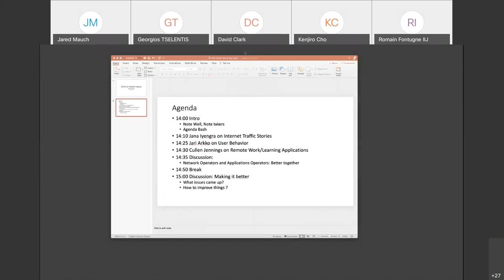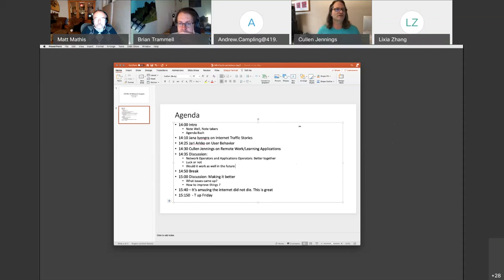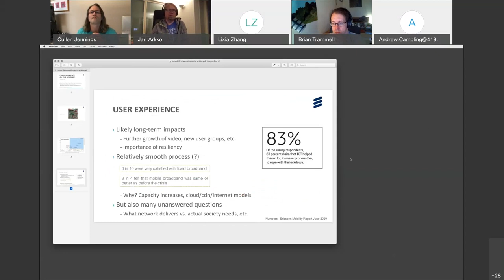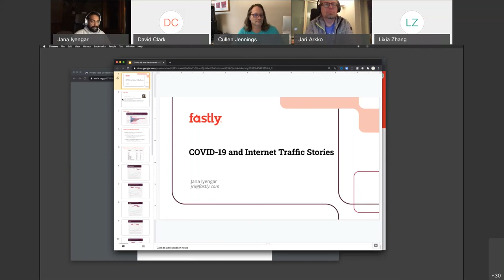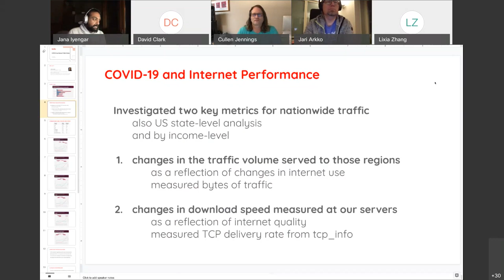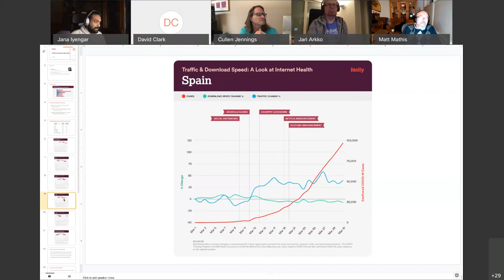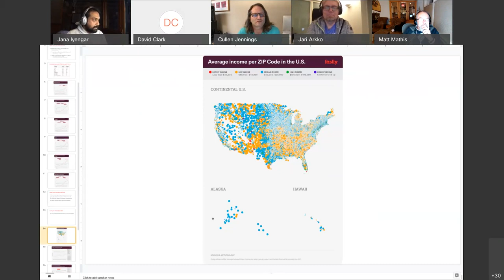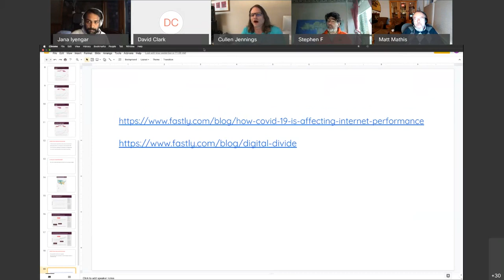COVID-19 Network Impacts Workshop, 2020-11-11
Recording from Day 2 of the Internet Architecture Board's COVID-19 Network Impacts Workshop.